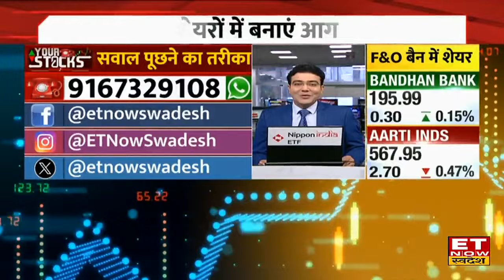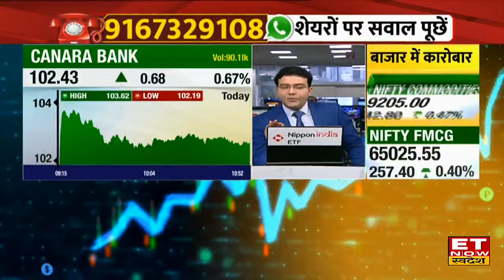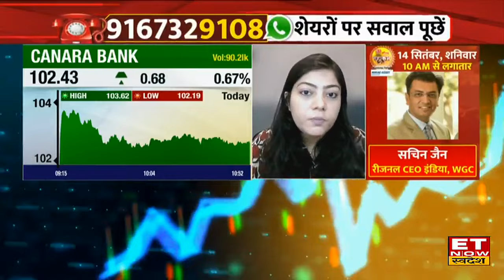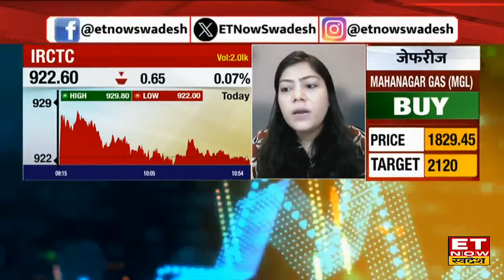PSU Stocks : इन दो Banking और Railway Stocks में है आपका निवेश तो जाने एक्सपर्ट की सलाह | ETNS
Canara Bank share & IRCTC Share में जानें निवेश को लेकर क्या है Experts की राय। जानें किन levels पर करनी चाहिए आपको खरीदारी और क्या है Target Price और जानिए किस Strategy के साथ इस Stock में पैसा कमाया जा सकता है और अगर आप घाटे में है तो जरुर जाने की आप अपना घाटा कैसे काम कर सकते हैं। देखें वीडियो।